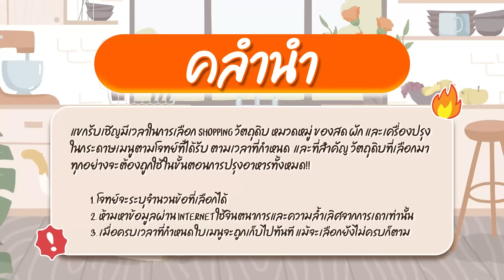Kitchen Pom ทำอาหารข้ามกำแพง EP.11 | ตอน ผัดไทยกุ้งแม่น้ำเจ๊แข !! | เชฟป้อม x รัศมีแข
EP.ที่แล้ว ต้นหอม ศกุนตลา กับเมนูสาคูไส้หมูที่หน้าตาของอาหารแทบจะไม่เหมือนของเชฟ 100% ใน EP.นี้ ส่งเพื่อนรักอย่าง รัศมีแข มาแก้มือกับเมนูผัดไทยกุ้งแม่น้ำ ไม่รู้ว่าจะเละกว่าเดิมหรือจะ… ?

ในการเข้าครัวครั้งนี้ดิฉันคิดว่า “การทำอาหารไม่ว่าจะเมนูไหน เราจำเป็นต้องใช้น้ำดื่มสะอาด ที่ไม่มีกลิ่น เพราะว่าถ้าน้ำมีกลิ่นคลอรีน เชื้อโรค หรือตะกอนอื่น ๆ จะมารบกวนรสชาติอาหารจานโปรดของเรา 🍽️ครัวเชฟป้อมเลือกใช้ “น้ำดื่มสปริงเคิล” ที่รับรองได้ว่าสะอาด ไม่มีสี ไม่มีกลิ่น“ ✨

📌 วันจันทร์ เวลา 18.00 น. (จันทร์เว้นจันทร์)
ทางช่อง YouTube : My Channel Official